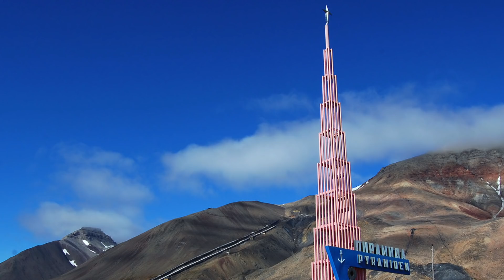Pyramiden: la Ghost Town che potrebbe essere l’ultima Città che il Tempo Distruggerà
Lettura dell'articolo di Barbara Giannini: “Pyramiden: la Ghost Town che potrebbe essere l’ultima Città che il Tempo Distruggerà”. Disponibile su